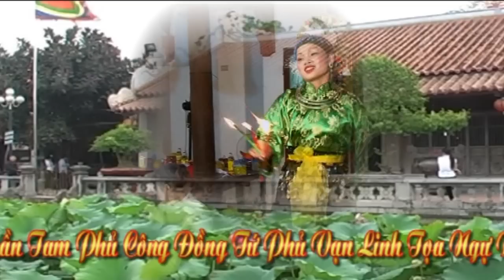hầu thánh giá cô đôi thượng ngàn 2015